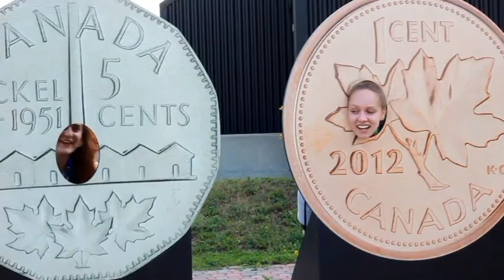Forum national des jeunes ambassadeurs 2014 - Jour 2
Cap sur l’Ontario pour cette nouvelle édition du Forum national des jeunes ambassadeurs (FNJA) qui aura lieu à Sudbury du 7 au 12 août 2014. Événement annuel, le FNJA regroupe 30 jeunes francophones et francophiles de 11e année, sélectionnés à travers le pays pour leur passion et leur engagement envers la langue française et le bilinguisme officiel du Canada.